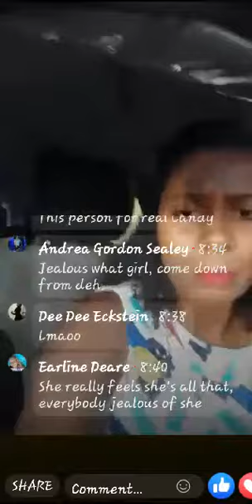Candy baboon Sabga defaming asha samaroo and her family